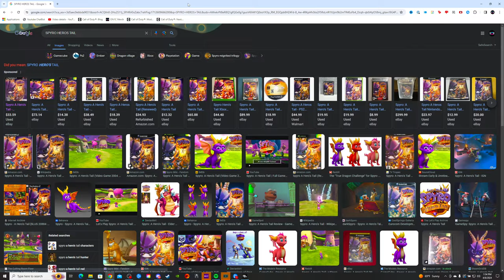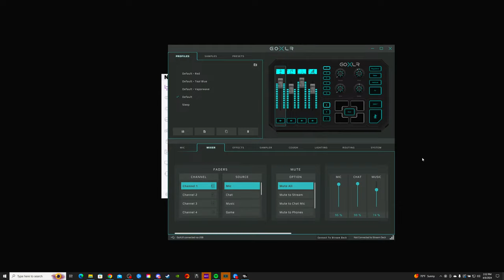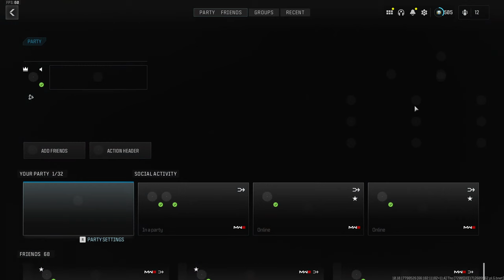It's Rebirth Nuke Time!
Playing Warzone with @Aculite @StoneMountain64

►Warzone Sensitivity: 800 DPI, 4.25 Game Sens, 120 FOV, 1.33 , grad